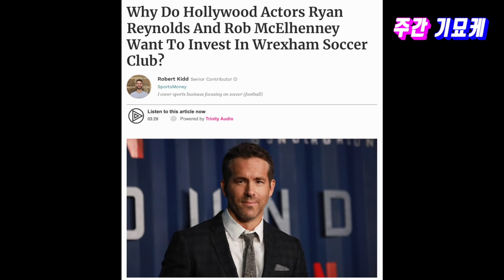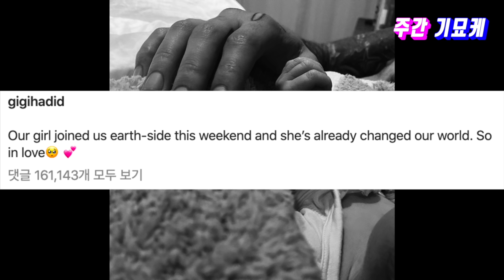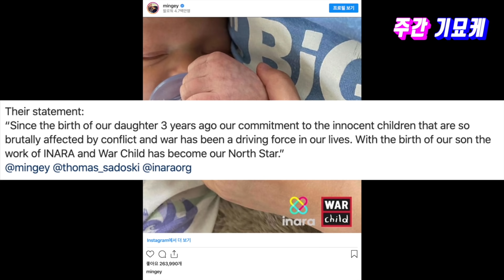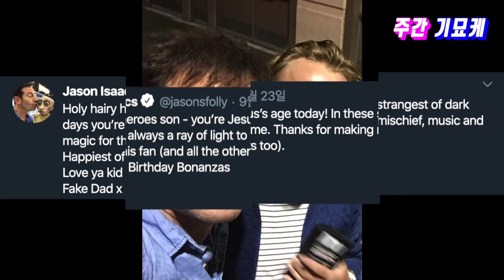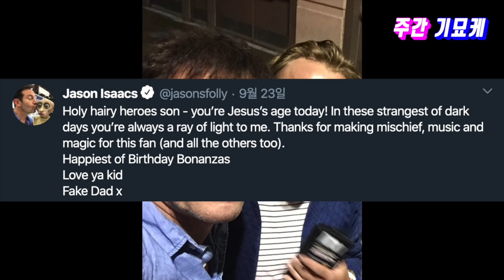영국축구팀 사버린 라이언 레이놀즈 | 헨리 카빌이 007? | 아만다의 비밀출산 | 피터팬 실사판 팅커벨 | 조커 아들의 이름은? | 브란젤리나 재판 | 아바타 2, 3 동시제작!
누군가는 축구팀을 사고
누군가는 아이를 낳고
누군가는 007이 되고 싶어하고
제임스 카메론이 아바타 2, 3편에 대해 입을 열었습니다.

한 주 동안 무슨 일이 있었을까요?
주간 기묘케 28호에서 확인해보세요